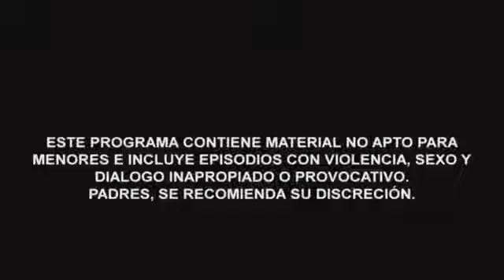Falsa identidad | capítulo 17 avance extra - (no olvides suscribirte en mi canal)